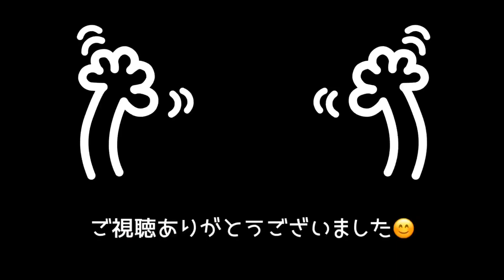【フェレット】戦いの舞台は"トイレ"【Ferrets playing 】ferret#141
最近チョコのトイレの失敗が多いのが悩みの飼い主です。なんか反抗期のように部屋のあちこちでします🚻今はペーパー類がなかなか買えないから節約したいのに掃除に追われる毎日です😭
今ある在庫が切れたら毎回ぞうきん洗わなきゃー💦使い捨てのペーパー類の有り難さを感じる日々です🥺

と、全然関係ないお話でした💨今日のバトルはトイレが舞台です（笑）